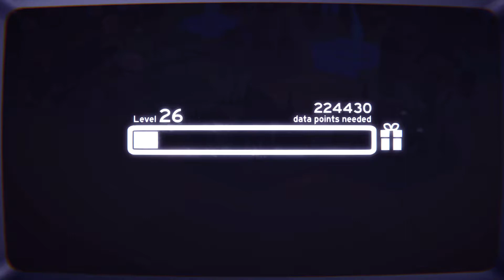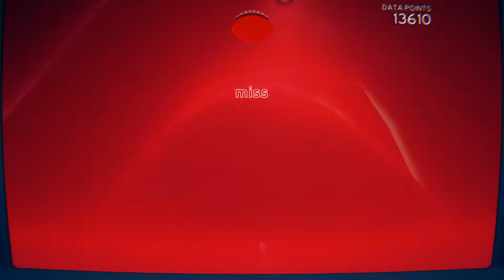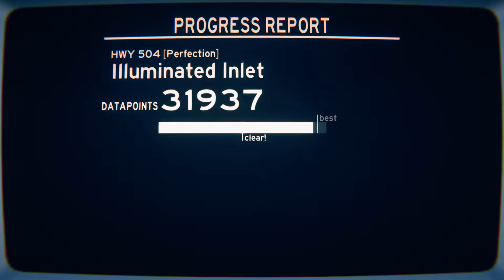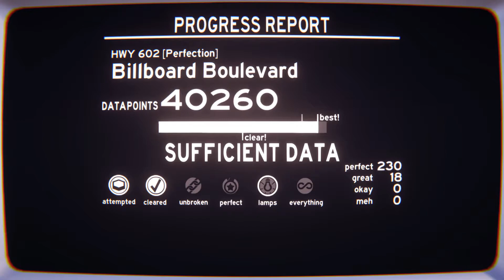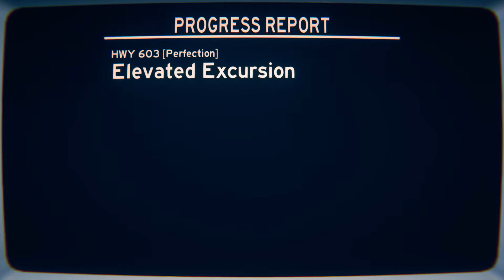Overpass #6 - Caves and Cities but not Catacombs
I have no idea what the title is, I needed to come up with something.
Ignoring that though, I'd like to point your attention to the worlds in this game. There are eight: Pyramid Desert, Castle Forests, Lantern Towns, Windmill Fields, Mining Caves, Skyscraper Cities, Sea Cliffs, Sky Highways. All the names I made up myself, but the point is it almost seems as if there is a progression between them. Pyramids for ancient times, then medieval castles followed by the feudal Japan. Then we have the modern windmills with the green powered movement, followed by excavation of the insides of the ground by huge machines. Then we have collapsing cities, the entire world enveloped in an ocean and finally flying cars and other futuristic things, topped with rocket's taking the people onboard who knows where. You may think that we're driving through the ages, but start to look just slightly below the surface and you may notice that it all basically takes place in the same-ish time-frame. Interesting stuff.

I'm bringing this up because in Aaero, it seemed as if there is some sort of the story, but it was impossible to pin-point. And with the development of Aaero 2, the devs shared some info on what the story of the original was, and it was way more than we could've expected. Maybe it's a similar case here? Who knows.